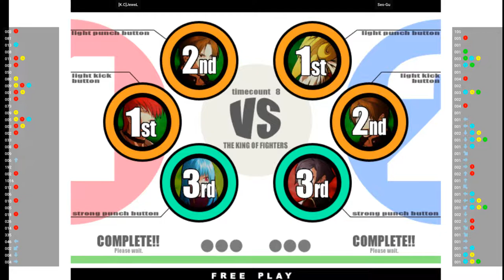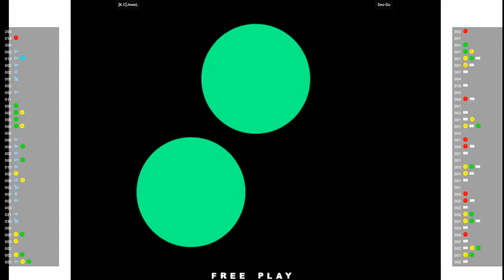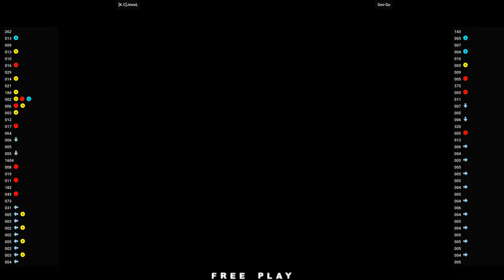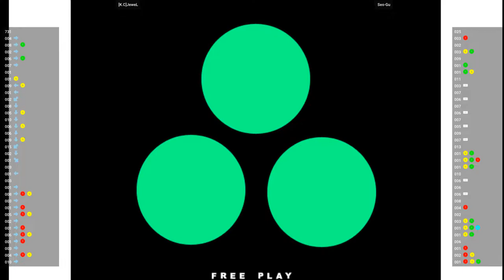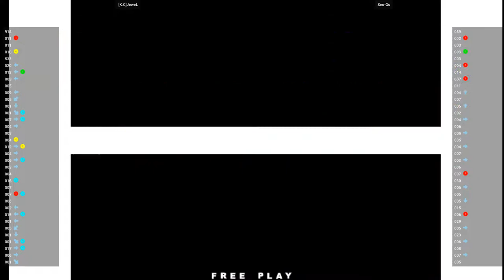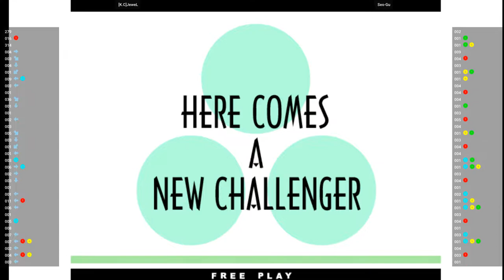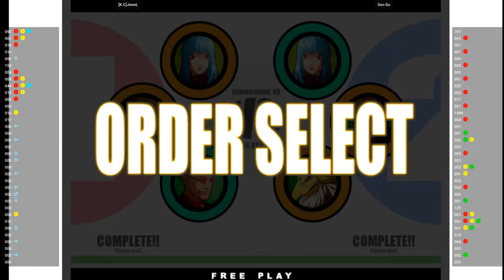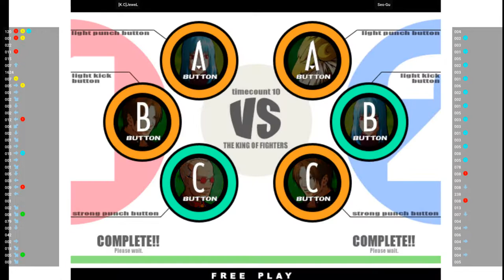KOF XI - [K.C]JeweL VS Seo-Gu